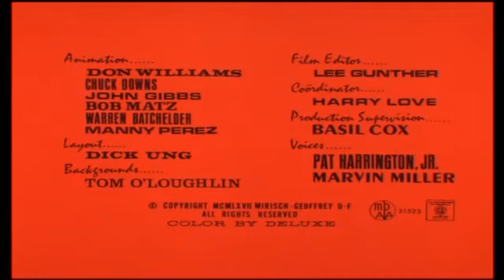El Inspector El Cuervo Ladron